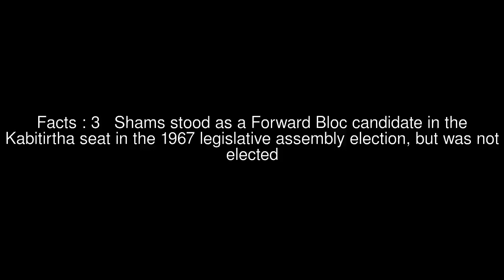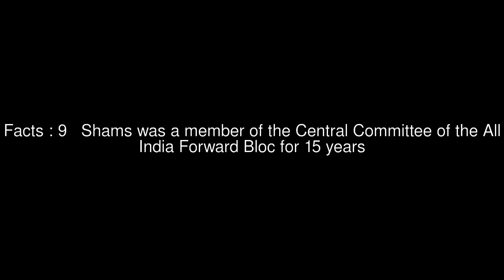Kalimuddin Shams Top #10 Facts